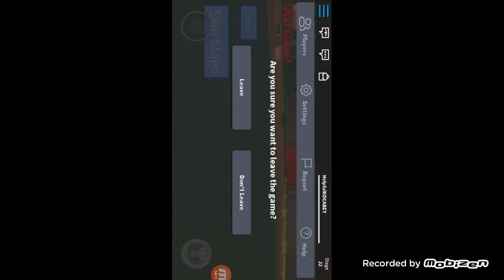Miraç paşa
Kanptan kaçış